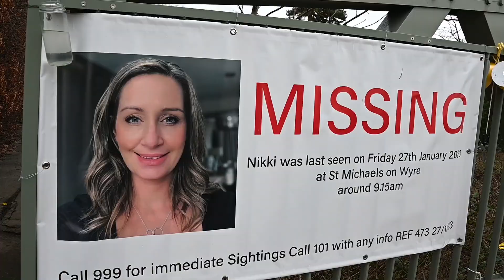Body found in the River Wyre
Lancashire Post editor Nicola Adam at the scene, where a body has been found in the River Wyre in St Michaels.  Police are at the scene and no formal identification has yet been carried out, no confirmation but it could be missing mum of two Nicola Bulley.

A statement issued by Lancashire Police said: “This morning, Sunday, 19 February, you may be aware of police activity around the river near to St Michaels."